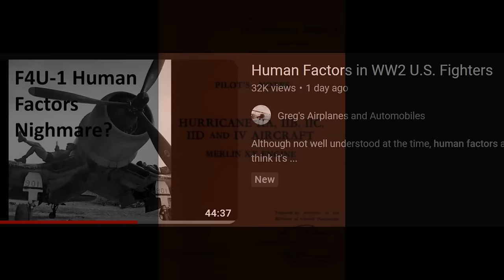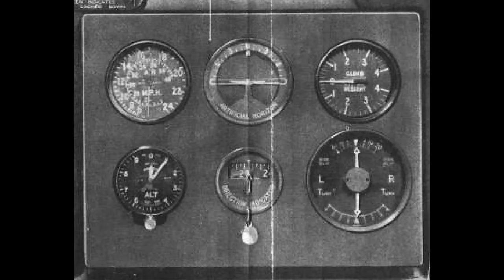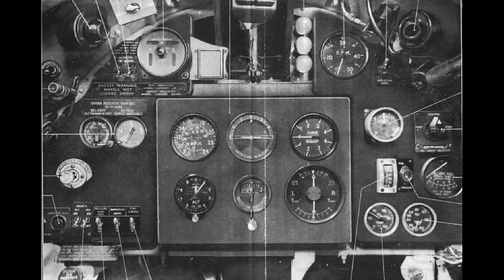Human Factors In British and German WW2 Fighters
Let's go over some of the Human Factors pros and cons of some British and German fighters. I'll throw in some comments on Soviet stuff as well.